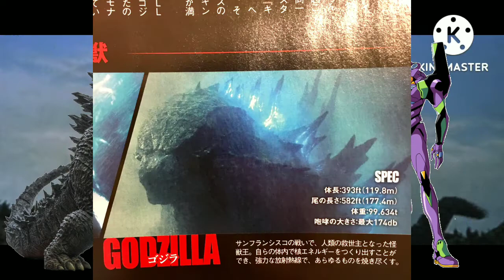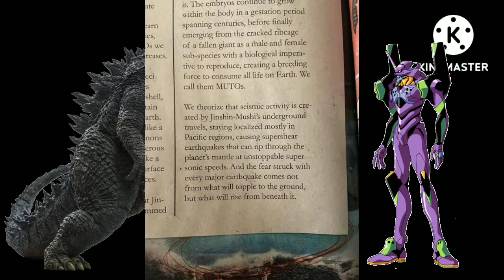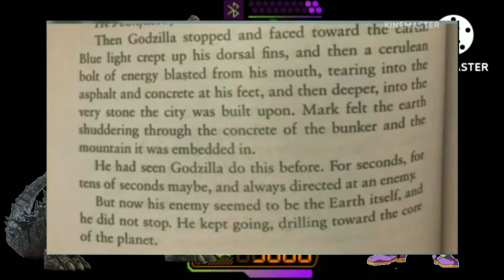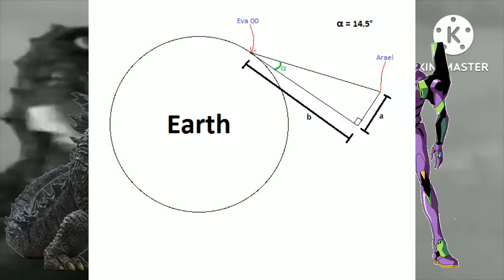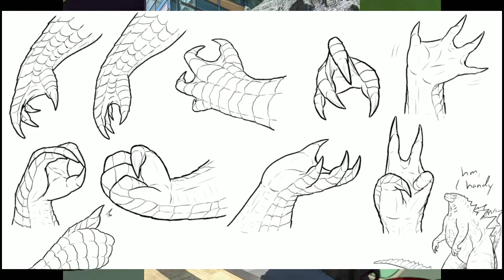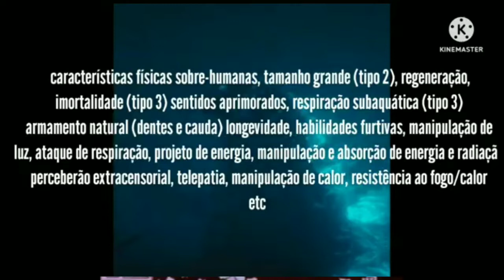godzilla legendary vs Eva 01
inkrivel